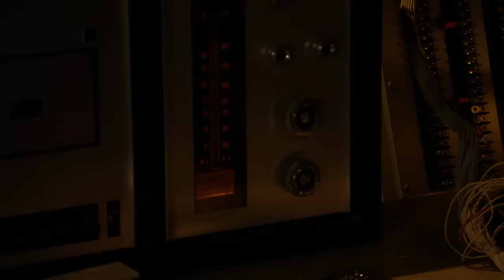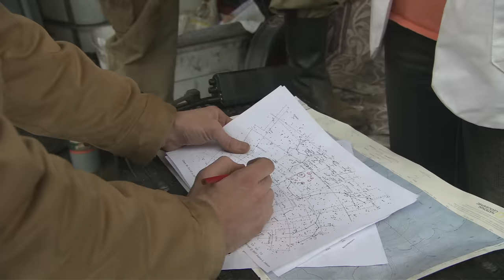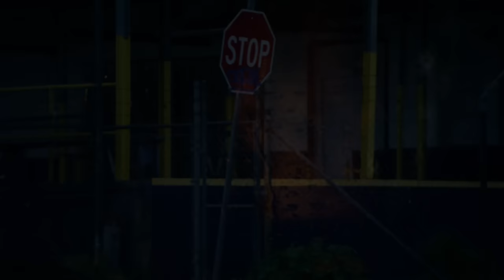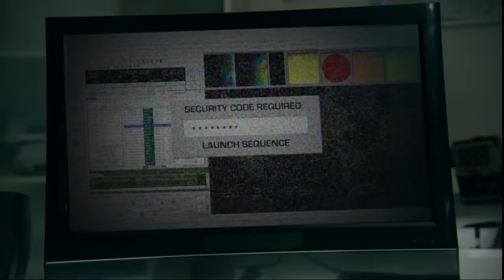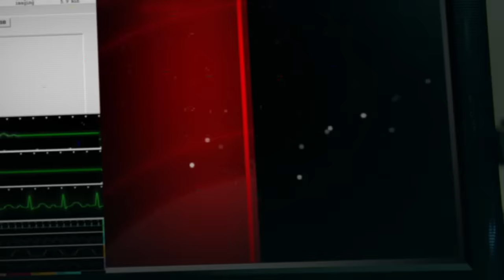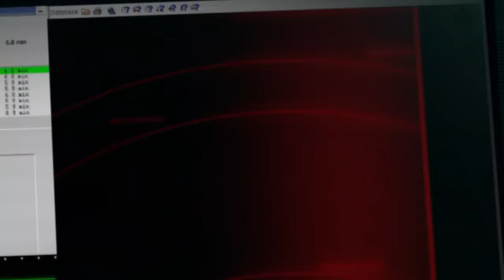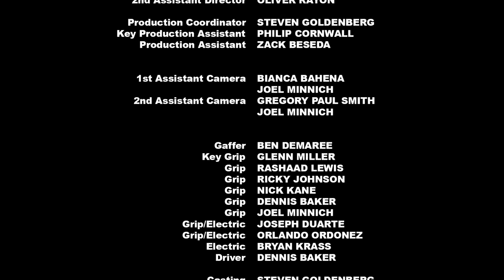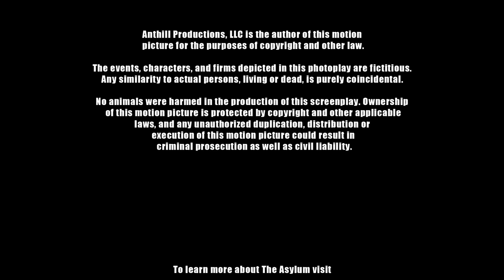War of the Worlds 2: The Next Wave | Free Action Sci-fi Movie | Full HD | The Asylum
The aliens return to complete their plan of human domination, launching a second wave of attacks that threaten to destroy what is left of humanity.

2008 | Director: C. Thomas Howell | Stars: C. Thomas Howell, Christopher Reid, Kim Little

Welcome to your ultimate movie hub for the very best of Asylum's movies! We bring you a diverse selection of films, from classics to hidden gems.